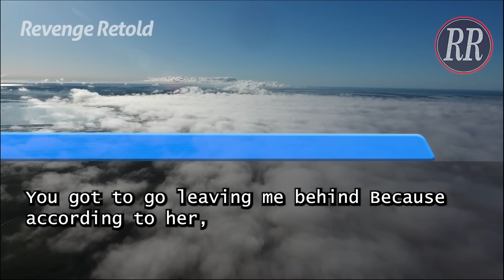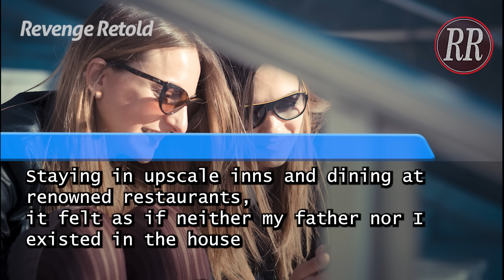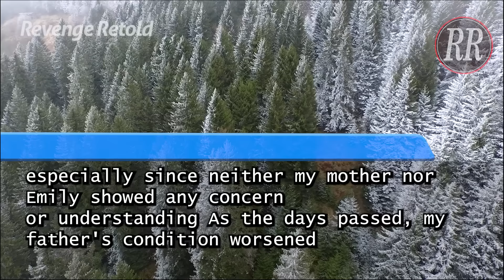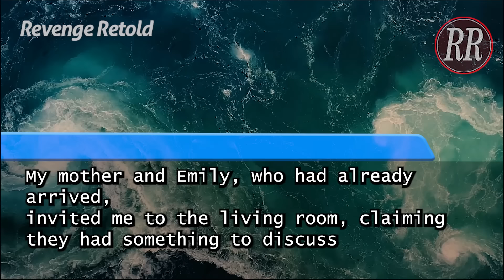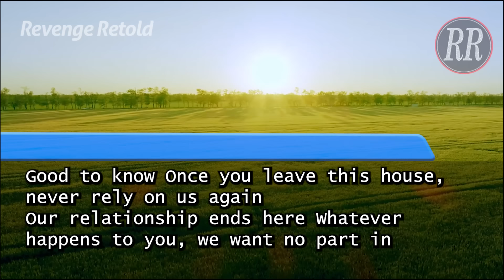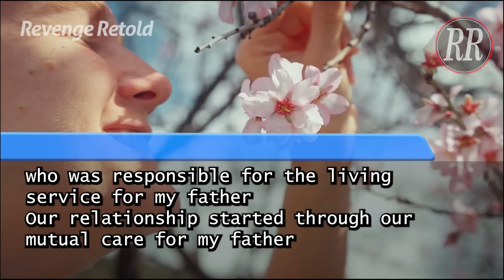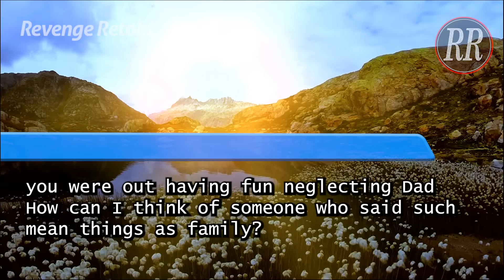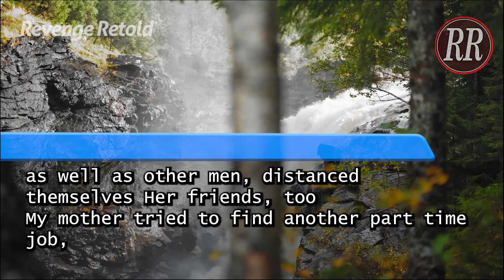My mom told me, "Your sister gets everything from dad. Leave." I happily agreed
Description: In this emotional video, I share the shocking ultimatum my mom gave me and why I chose to leave with a smile on my face. Join me as I recount the difficult decision I made and the reasons behind it. Through personal storytelling, I explore family dynamics and the unexpected twists life can throw our way. Don't miss this heartfelt journey! FamilyDrama PersonalStory Ultimatum SisterRivalry EmotionalJourney LifeDecisions FamilyRelationships 💔